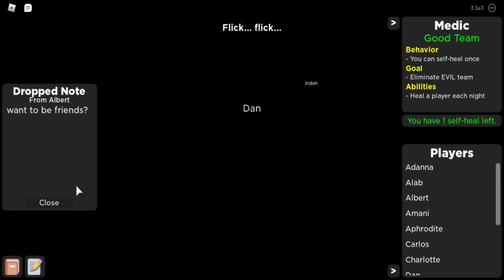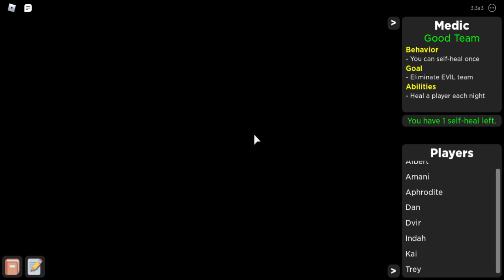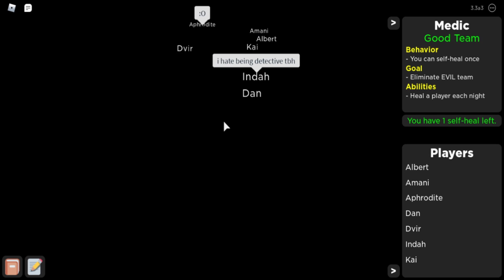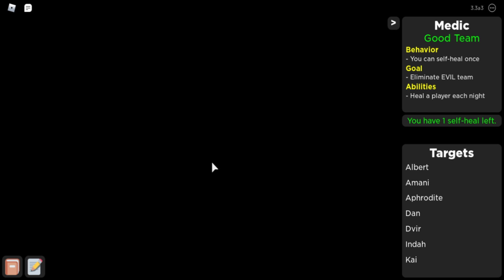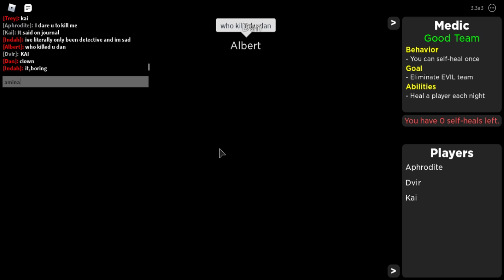Roblox Flicker(1)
Don't mind my "Nasal Voice"